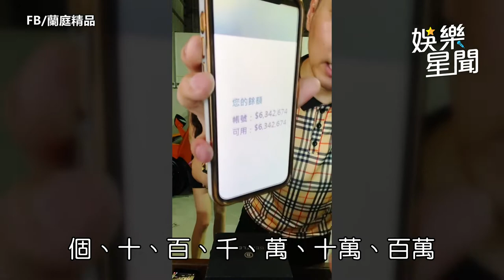連千毅20萬交保又被帶走 老婆娜美深夜「說個笑話」暗酸神棍｜娛樂星聞